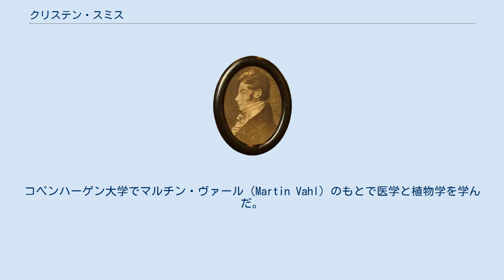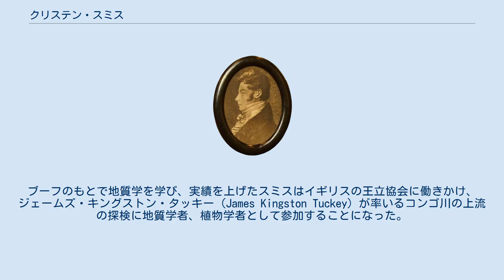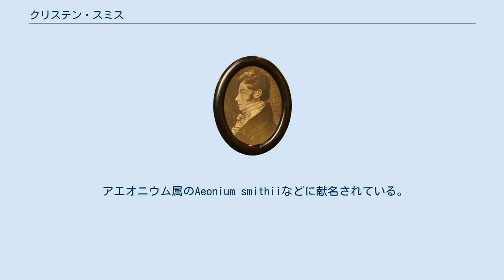クリステン・スミス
クリステン・スミス クリステン・スミス（Christen Smith、1785年10月17日 - 1816年9月22日）は、19世紀初期のノルウェーの医師、博物学者である。
コンゴ川の探検で多くの標本を残した。
 ノルウェーのスコガー（Skoger）で生まれた。
コペンハーゲン大学でマルチン・ヴァール（Martin Vahl）のもとで医学と植物学を学んだ。
イェンス・ヴィルケン・ホネアマン (Jens Wilken Hornemann)とともにノルウェーの各地で植物を調査し、多くの植物標本を集め、それらの図は後に『デンマークの植物』（"Flora Danica"）に収められた。
ヨアキム・フレデリク・スコウと Morten Wormskjoldも調査旅行にしばしば同行し、彼らはヨートゥンハイメン山地（ヨトゥンヘイム山地）の山に登頂した。
記録に残る初登頂となったBitihornや Hårteigenが含まれる。
 1808年に大学を卒業し、医師を開業した。
1814年にクリスチャニア（現オスロ）に新設された王立フレデリック大学の植物学などの教授に任じられたが、ヨーロッパ各国の植物園にまけない植物園をつくるために外国を旅するために就任を辞退した。
ロンドンからスコットランドへ旅し、そこでプロシアの地質学者、レオポルド・フォン・ブーフと知り合った。
ブーフの火山島のカナリア諸島とマデイラ諸島を訪ずれる計画を知り、熱心に同行することを求めた。
1815年に2人は調査を行い、12月初めにポーツマスに戻った。
スミスは600種の標本を持ち帰り、50種は新種の植物であった。
その中にはカナリア松（Pinus canariensis）が含まれた。
ブーフのもとで地質学を学び、実績を上げたスミスはイギリスの王立協会に働きかけ、ジェームズ・キングストン・タッキー（James Kingston Tuckey）が率いるコンゴ川の上流の探検に地質学者、植物学者として参加することになった。
 コンゴ探検隊は、1816年2月に始まるが、その始まりから齟齬が続くことになった。
計画では蒸気船のHMSコンゴを使う予定であったが、未熟な蒸気船の技術は、重すぎる構造から喫水が深く川の航行には適さないものであった。
より軽量な「ドロシー」も使用されたが、内陸へ160キロ入ったところで進むことができなくなった。
遠征は蚊が多い湿地を徒歩で続けられ、450キロまで進んだが、食料の不足、敵対的な原住民や熱病に悩まされ、目的を達しないまま帰還することになった。
遠征に参加した56人のうち、すべての科学者と、船に帰還後に死んだ船長を含む18人が没した。
スミスも帰還途中で、おそらく黄熱病にかかり、30歳で没した。
 この不運な遠征はイギリスの小説家、ジョセフ・コンラッドの『闇の奥』にインスピレーションを与えたとされる。
この遠征でのスミスの集めた620の標本はロンドンに送られ、その250が新種の植物であった。
後にスミスの残した文章が友人のマーティン・フロル（Martin Richard Flor）によって出版された。
 アエオニウム属のAeonium smithiiなどに献名されている。
 C.Sm.は、植物の学名で命名者を示す場合にクリステン・スミスを示すのに使われる。